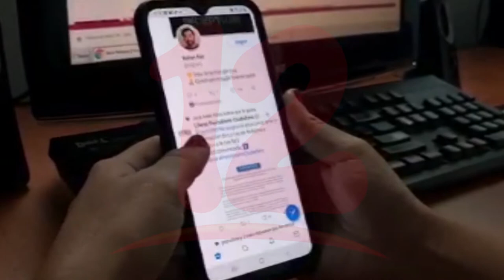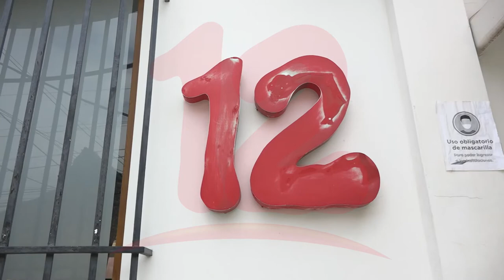Industrias digitales están quebrando la estabilidad de los medios de comunicación en el mundo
Noticias12Nicaragua Industrias digitales están quebrando la estabilidad de los medios de comunicación en el mundo.